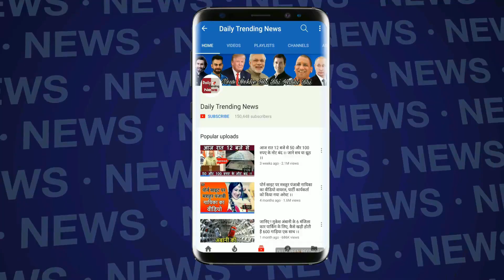क्लीनचिट के बाद दिल्ली डेयरडेविल्स ने की शमी का टीम में स्वागत